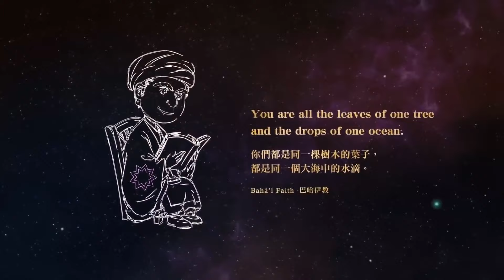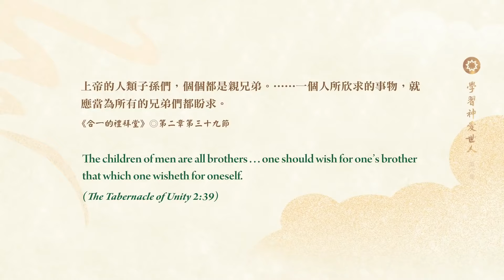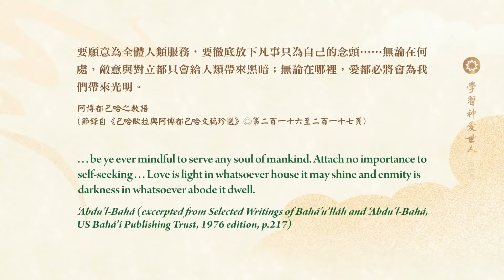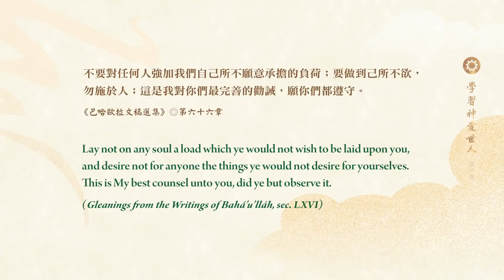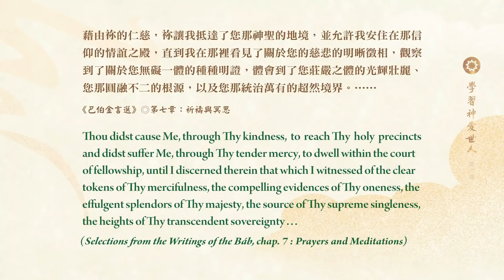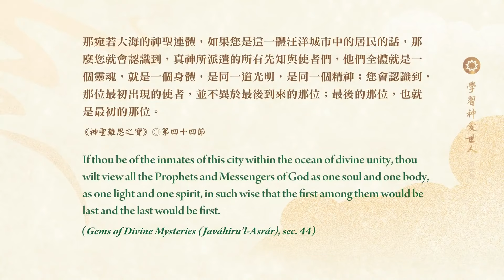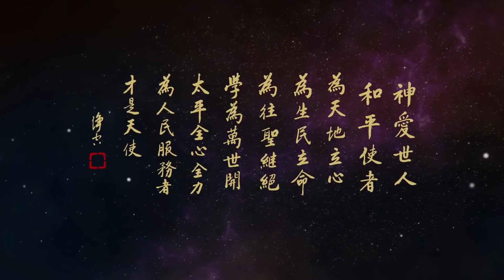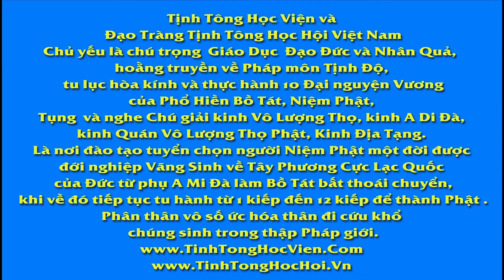Học Tập Thần Ái Thế Nhân tập 6 Lão Pháp Sư Tịnh Không, Pháp Âm HD